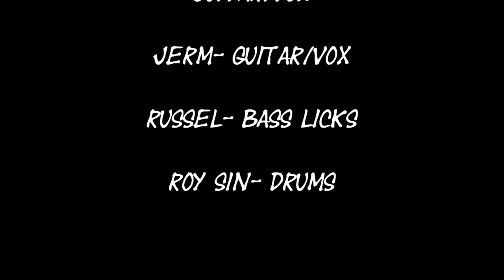Here We Go Again LIVE at C.O.T House a Punk Not Profit show Filmed by, Liberate Justice Ent.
I had an exciting time watching my friends Here We Go Again take the center of the show at the C.O.T House. They brought great vibes filled with punk essence and ground breaking overtones. HWGA is a punk band from, Inland Empire/Los Angeles, California. They formed in 2013 and have been making great music ever since! I have enjoyed getting to know these down to earth dudes over the last year and I look forward to working with them in the future. Please check out Here We Go again and support! As well as Western Waste Productions on Facebook. Also please check out Dr. Strange Records

This event was held at the C.O.T House (CiphersOf Transcendence) Check this awesome band out